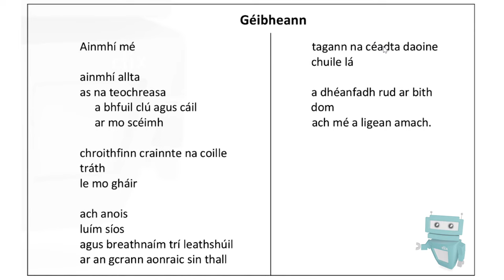3. Géibheann - Reading of the Poem: Leaving Cert Irish Poetry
Enjoy this recording of an Irish teacher and State Examiner reading An Spailpín Fánach to help you with the Poetry Reading section of the Irish oral exam. Listening to this recording will help you learn the correct pronunciation and rhythm of speech. Read the poem aloud after you listen to improve your memory of the poem and give yourself every chance in the exam.